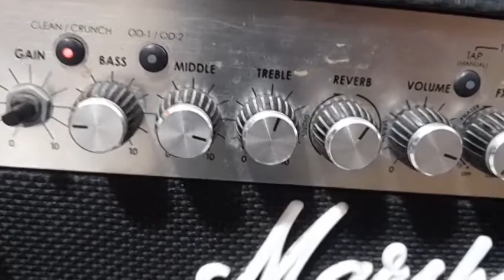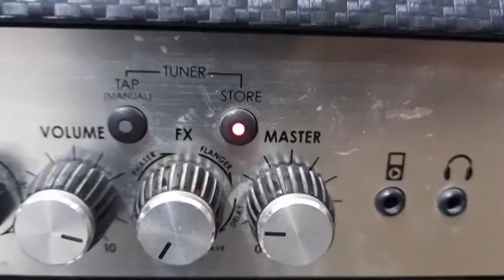Aprende a tocar el solo de "Let it be" de "The Beatles"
Corrección: No entiendo porque dije que era la escala blues de Sol, es la escala de Do mayor de Blues. Una disculpa es mi primer tutorial.